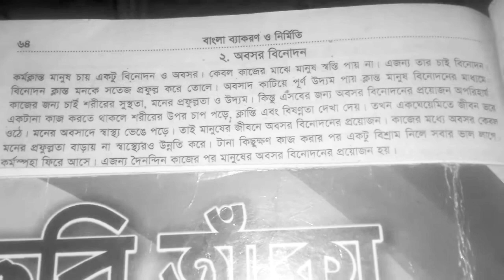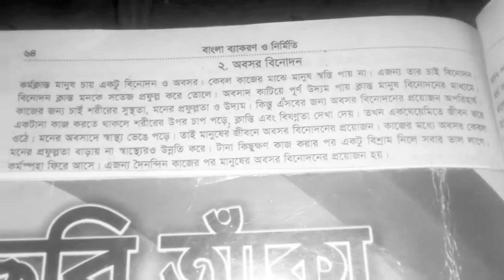একটি অনুচ্ছেদ অবসর বিনোদন🎇🇧🇩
আশা করছি আপনারা এইভাবে নিঃশব্দে আমাদের সাথে সবসময় থাকবেন ধন্যবাদ 🇧🇩🇧🇩🇧🇩🇧🇩🇧🇩🇧🇩